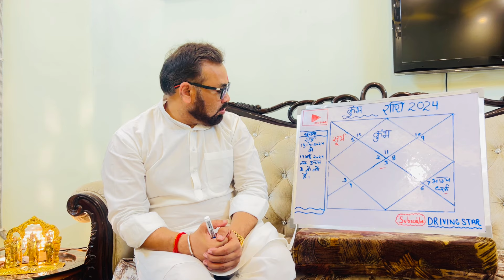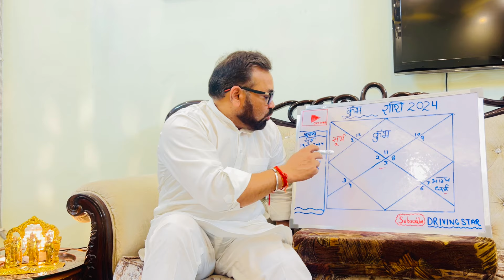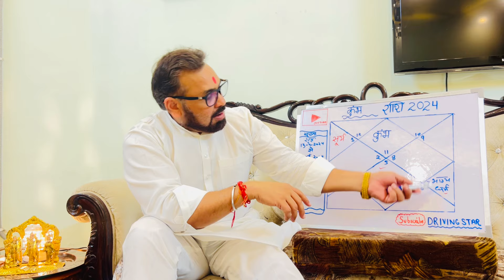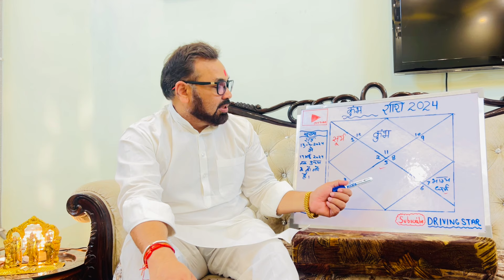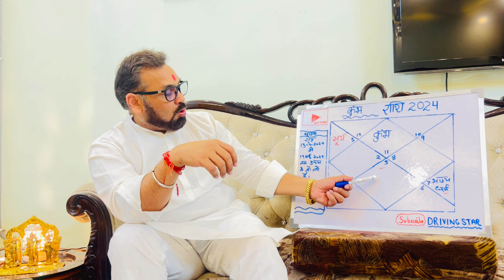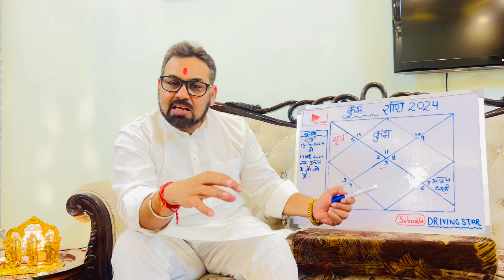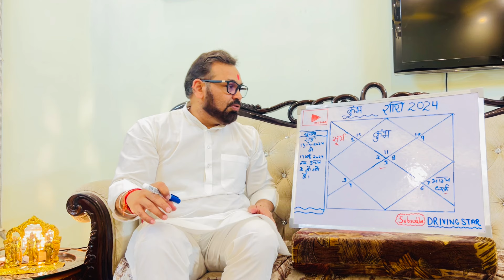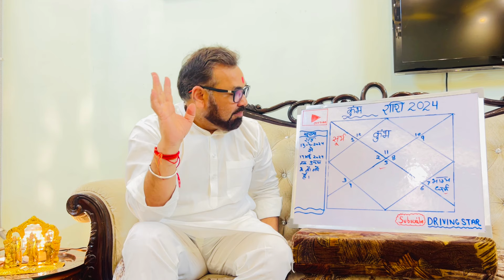कुंभ राशि - सूर्य 1 साल बाद हुए उच्च के । परिश्रम से सर्वश्रेष्ठ परिणाम ।। कुंभ राशि ।।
कुंभ राशि - सूर्य 1 साल बाद हुए उच्च के । परिश्रम से सर्वश्रेष्ठ परिणाम ।।